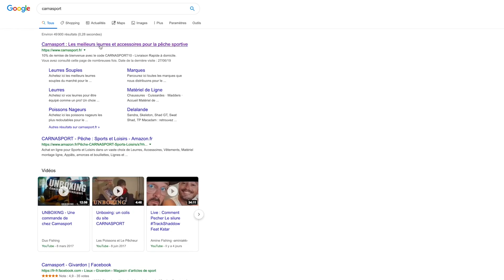la PÊCHE est bonne .. feat Tony (LMAB)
-10%  SUR LE SITE CARNASPORT AVEC LE CODE AMINIAKK10
SI tu souhaites acheter les T-shirt AMINIAKK ou LUCKY FISHER
Session découverte du lac de lacanau pour Tony de la chaine @hechtundbarschde à la recherche du brochet et de la perche au leurre avec @Chriskkfishing33
La première fois qu'il peche en France...

🔸Lien des produits :

Liste ensemble canne + moulinet
🔸ABU GARCIA : Rod Rock Sweeper 701+1 ML / REVOMGXTREME2-L REVO MGXT
🔸ABU GARCIA : Rod Rock Sweeper 751+1 H / Revo EXD-SHS-L/AbuGarcia
🔸ABU GARCIA : Rod Rock Sweeper 682 L 2- / Revo3MGX20/L
🔸ABU GARCIA : HORNET STINGER PLUS 601+1 / REVOMGX2-HS-L REVO MGX HS
🔸ABU GARCIA : HORNET STINGER PLUS 691+1 /
🔸ABU GARCIA : Rod Fantasista Beast 8FT / REVO T3 BST61 REVO TORO B
🔸ABU GARCIA : Rod Svartzonker 7ft11 H 3 / REVO2PRM20 REVO PREMIER 2